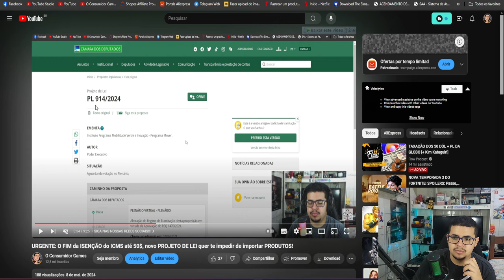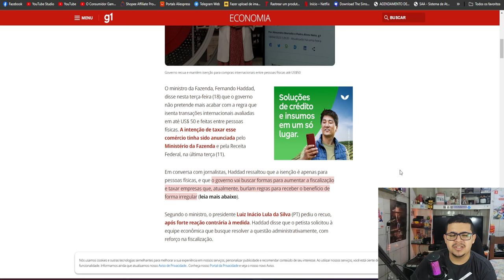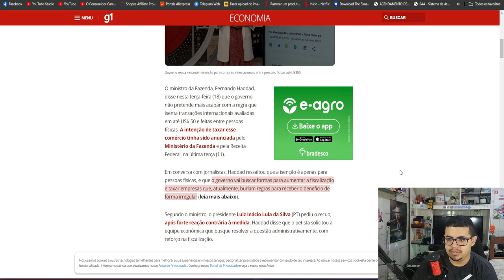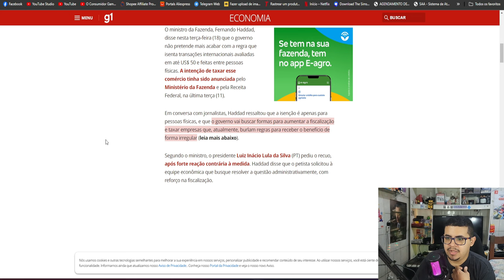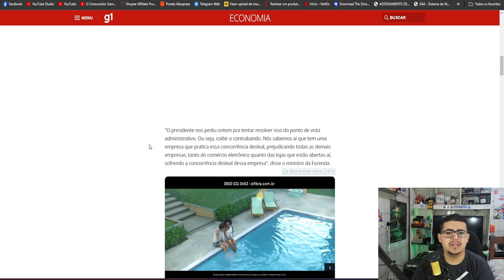Governo RECUA e MANTÉM ISENÇÃO para compras internacionais até US$ 50!!! Quase perdemos!!!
Pix do Consumidor para se você quiser/puder ajudar!!!

-► Nintendo Switch (Aliexpress)
-► Cartão SD de qualidade
-►Pro Controller Alternativo para SWITCH
-► Microfone Ampligame A8
-► Parafusadeira Xiaomi Mijia
-► 8Bitdo Adapter 2
-► Carcaça para N64
-► Carcaça para Dreamcast

►Entre no nosso grupo de ofertas do telegram!!!
►Confira nossa loja na Shopee!

00:00 LIKE E COMENTE
01:00 INSCREVA-SE